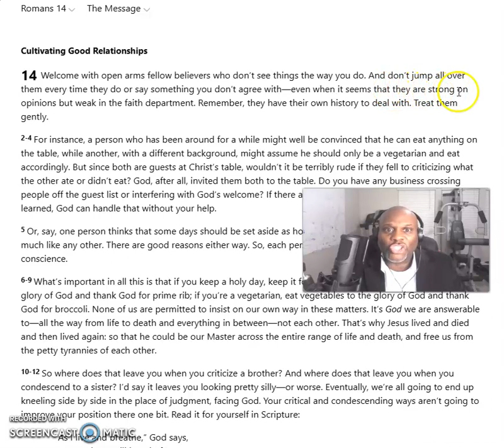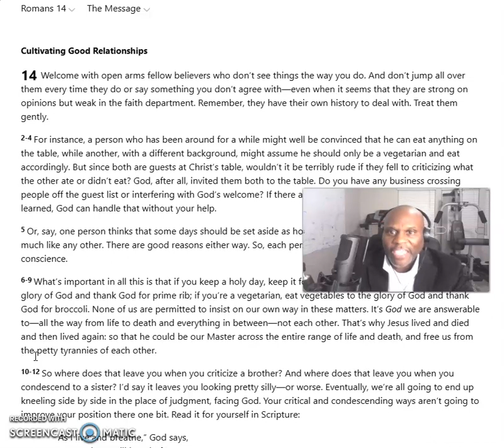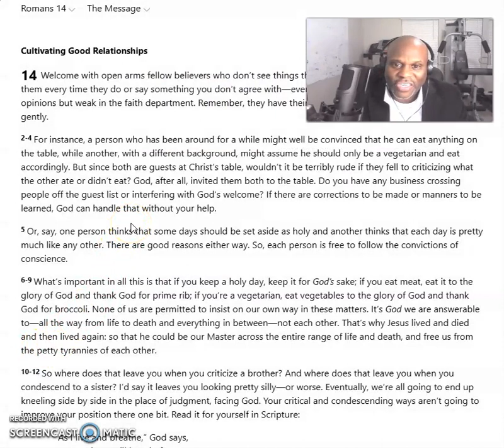Who are you to judge?